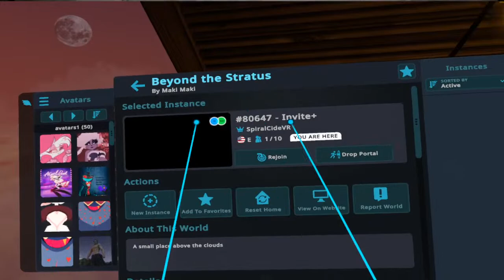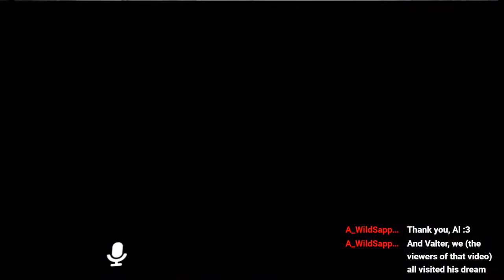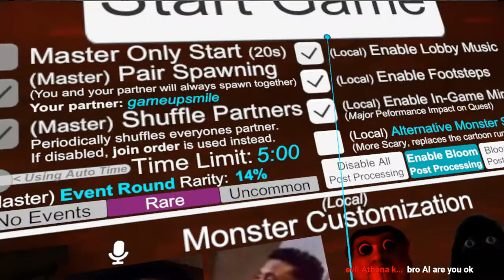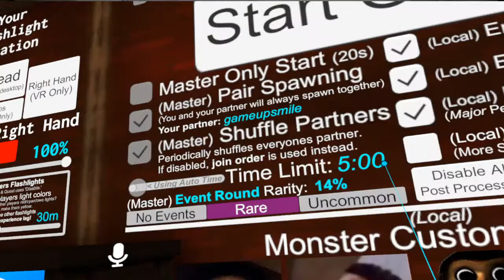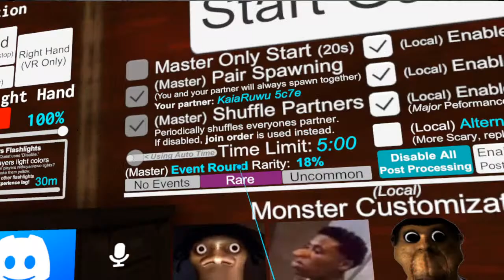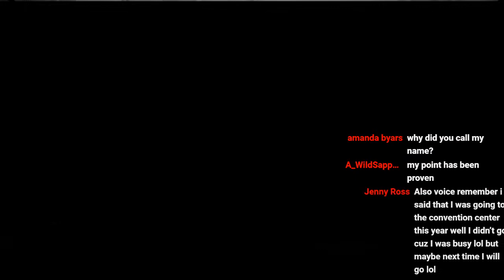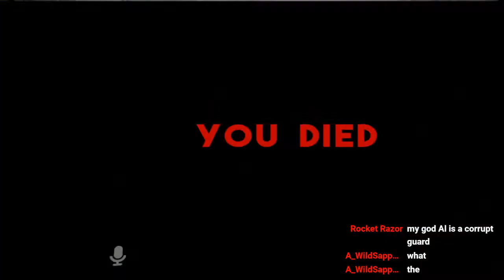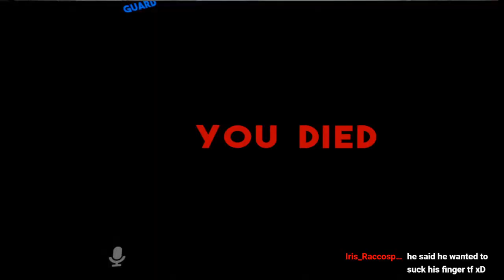Alastor Stream! BIG RED DEER GUY TALKS TO YOU!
throne link! get me a gift!